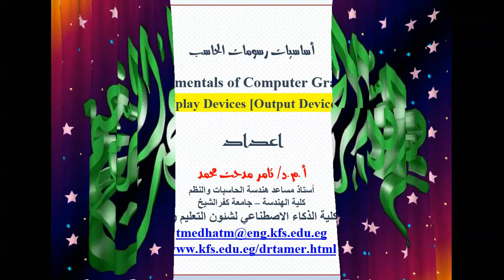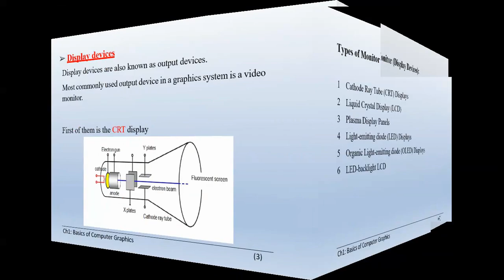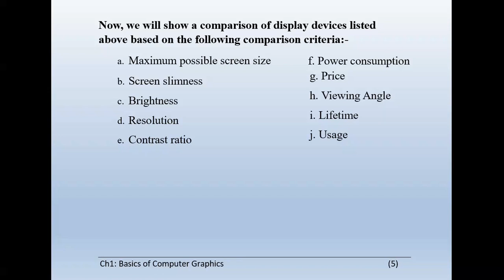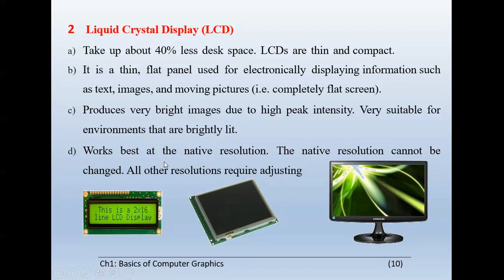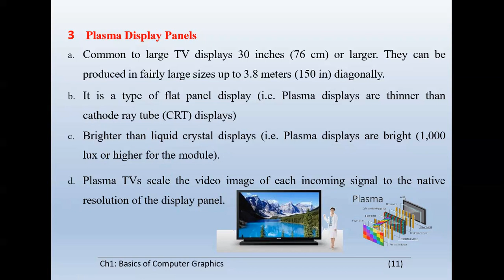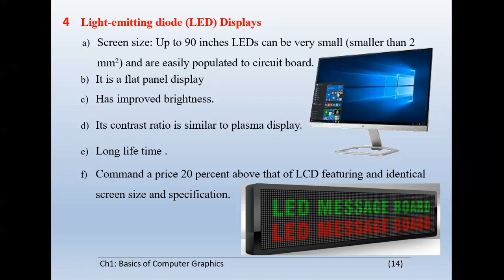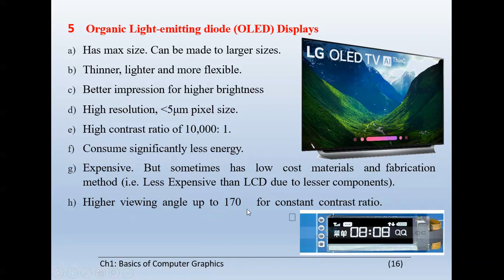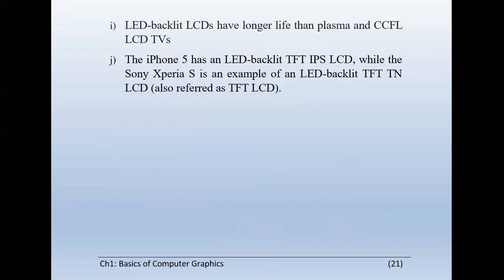Computer Graphics (Display Devices)